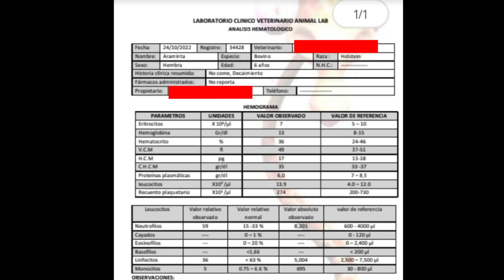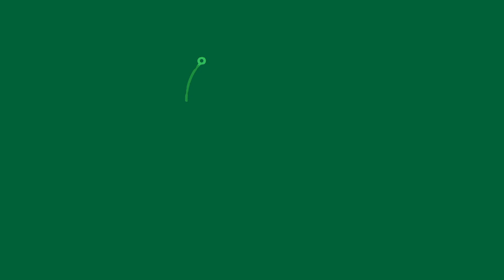Obstruction intestinal? Vlog # 114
En el siguiente capitulo verán:
1) evolución de broncopneumonia
2) Evolución de abscesos hepáticos
3) Tumores en vejiga
4) Obstruction intestinal?
5) Absceso en madibula
6) Absceso en hombro